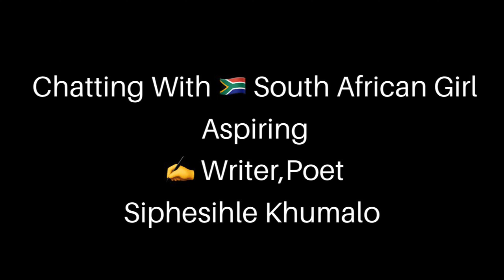Chatting With 🇿🇦 South African Girl Aspiring ✍ Writer,Poet Siphesihle Khumalo | Smart Cherry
Siphesihle Khumalo Is A Writer,Poet From South Africa, Who Shared Her Experience And Her Thoughts With Me, Firstly I Want Thank Her From The Bottom Of My Heart, It Was Very Good To Talk With Her, She Told Me Aout Her Writing Skill And About Her Writings.If You Enjoyed Watching This Video, Like Share This Video And Subscribe To Smart Cherry’s Thoughts
For New Video Updates Follow Me On